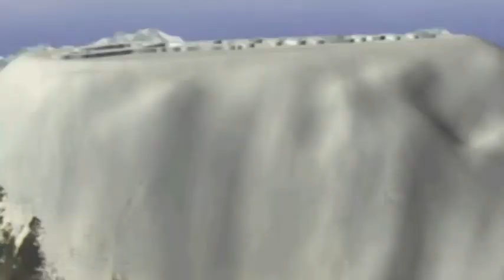2Xtreme - 01 - Snowboarding In Japan